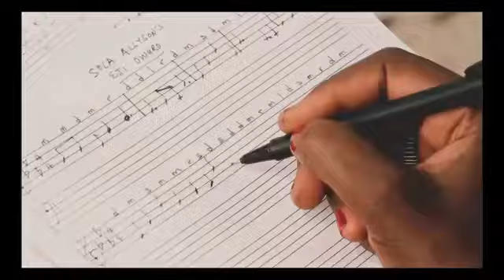SOLA ALLYSON - EJI ÒWÚRỌ̀ (REPACKAGED)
This is the video of SOLA ALLYSON'S EJI ÒWÚRỌ̀, repackaged in 2009, produced by Cobhams Asuquo and mixed by Olaitan Dada of Natialo Productions.

SolaAllyson's Eji Òwúrọ̀ was originally released in 2003 being soundtrack for a Bimbo Oshin film of the same title.

The song expresses the heart of the Singer as she sees love, true and pure.

It is an evergreen song which remains relevant till date since 2003.